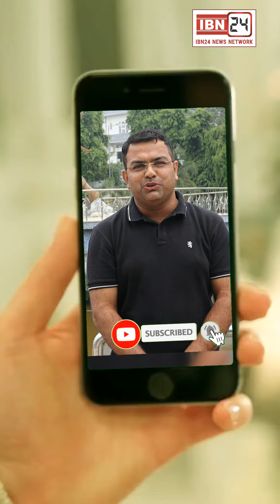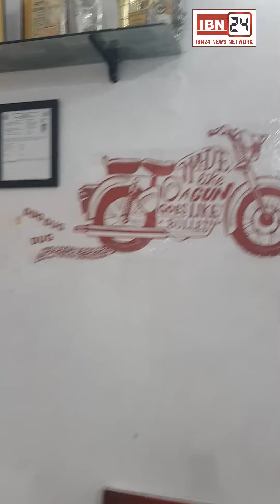नेशनल टीवी पर अपनी प्रतिभा का जलवा बिखेरेगा करनाल का निर्भय शर्मा..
नेशनल टीवी पर अपनी प्रतिभा का जलवा बिखेरेगा करनाल का निर्भय, सेक्टर 7 का रहने वाले निर्भय शर्मा का डांस शो " किसमें कितना है दम " में हुआ चयन।